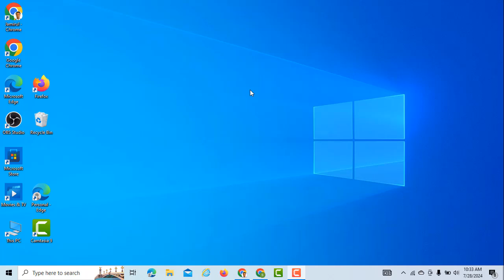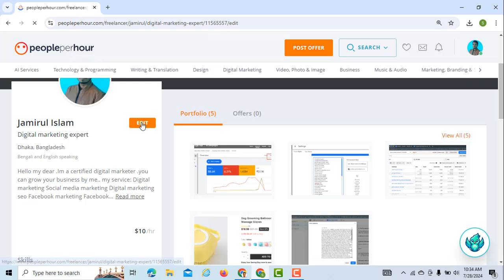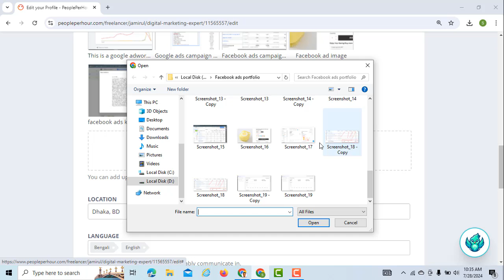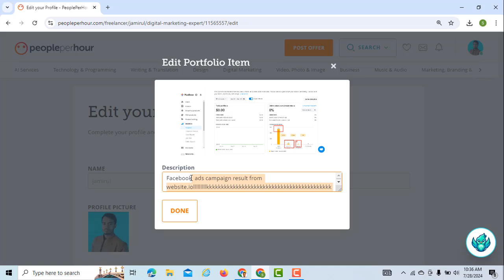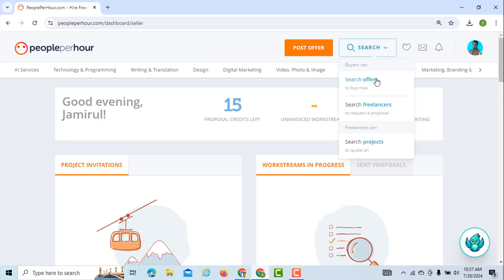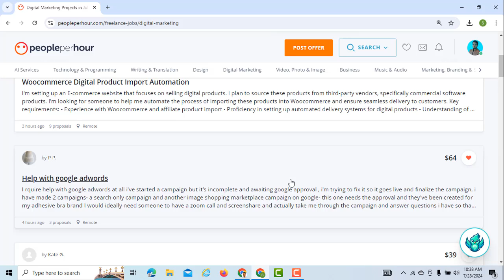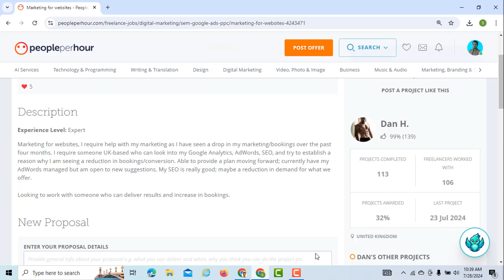How to add peopleperhour পোর্টফোলি কিভাবে PHP পোর্টফোলিও যোগ করবেন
https:ixiZJOq|